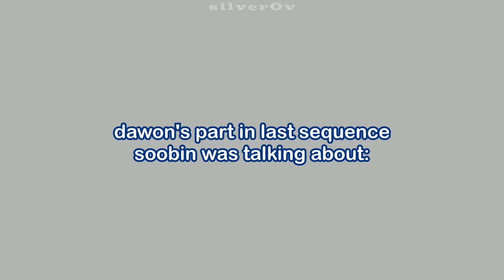[wjsn dawon] "am i allowed to see this?" -dayoung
nam dawon have mercy.
stream last sequence!!